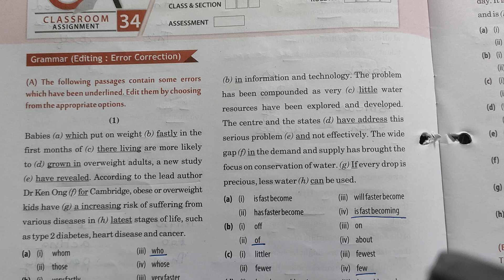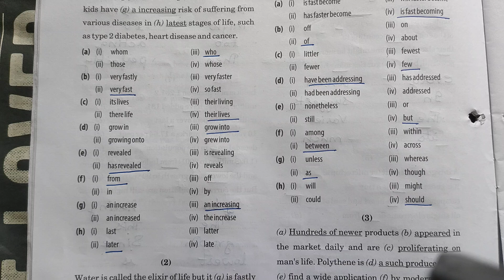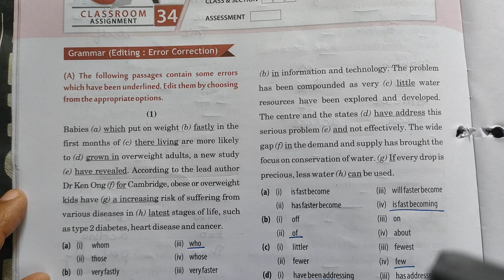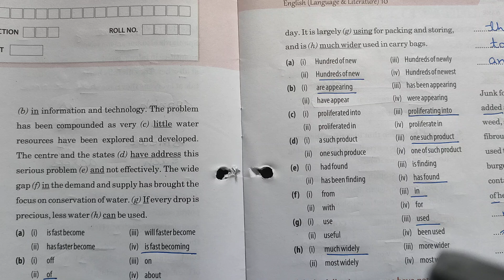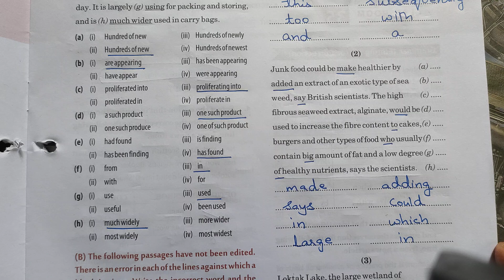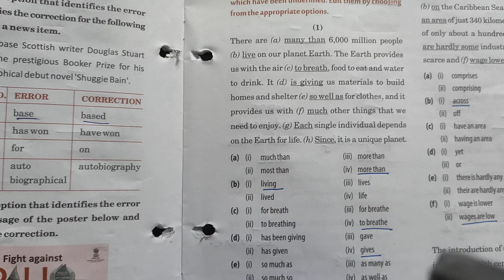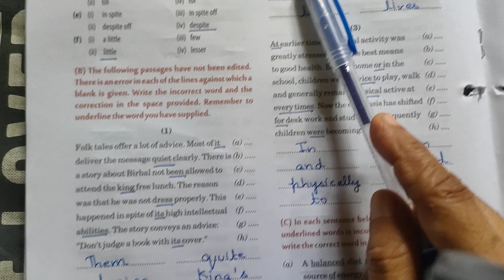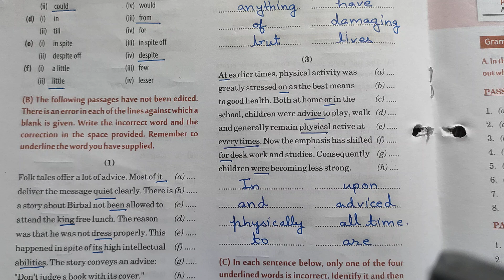class 10 bbc module-5|CA-34,PA-25 error correction solved